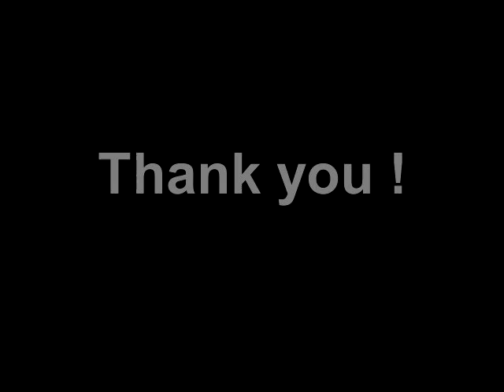Meet Russ a Terrier Pit Bull currently available for adoption at Petango.com! 6/28/2011 12:07:28 PM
Hi, I'm Russ!  I'm a 2 year old male Pit Bull Terrier. I'm currently looking for a new family to adopt me. I'm a large dog so I need plenty of room. If your interested in adopting me please visit me at the Peninsula SPCA today!  Hope to see you soon!!